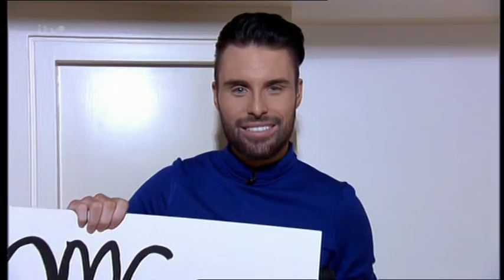Rochelle & Marvin Humes - This Morning (Show Highlights part 1) - 15th August 2014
The Saturdays' 'Greatest Hits Live!' tour tickets can be purchased

FinestSelection: The Greatest Hits is also available on CD and download

Rochelle & Marvin Humes on This Morning, 15th August 2014.